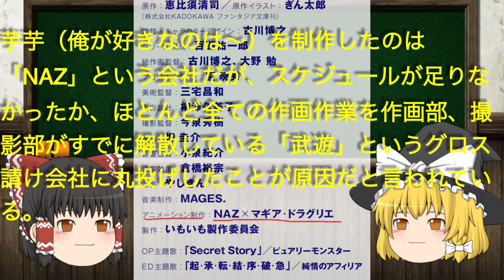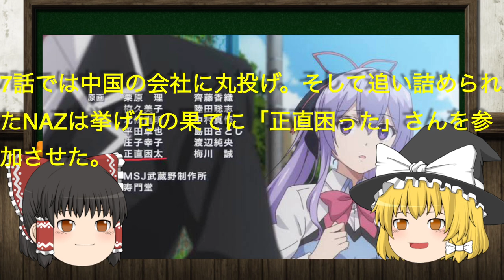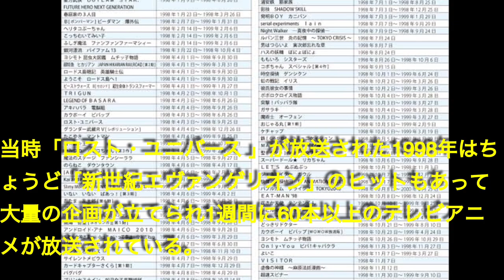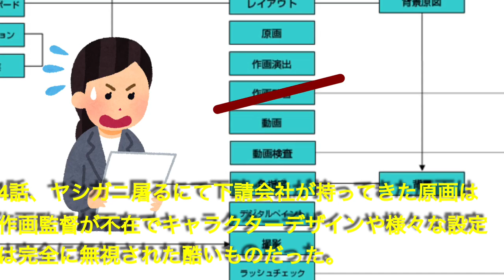「ゆっくり解説」アニメ史上最低の作画！？「ヤシガニ事件」について「俺が好きなのは妹だけど妹じゃない」作画崩壊について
初投稿です。実験的な目的で作りました。
一度動画製作をしてみたかったので1番詳しいアニメについて解説する動画を作りましたが、粗が目立つのでそれでもいい方はゆっくりしていってください。
感想やアドバイスなど辛口でもいいのでコメント待ってます。